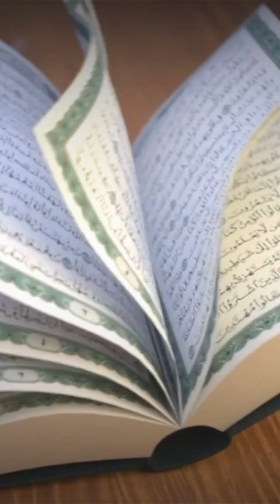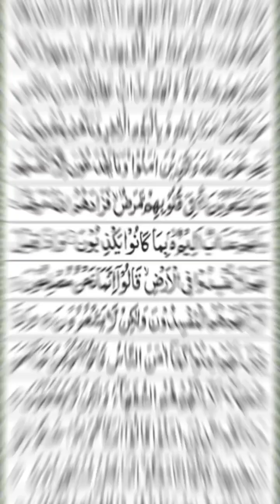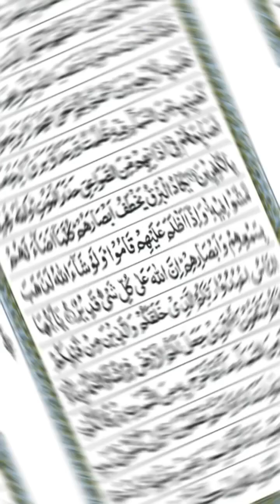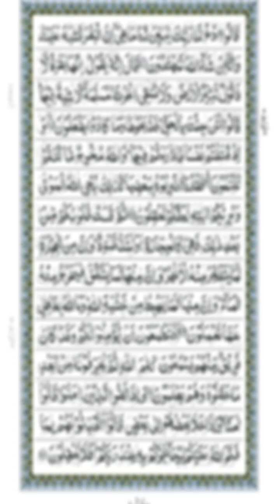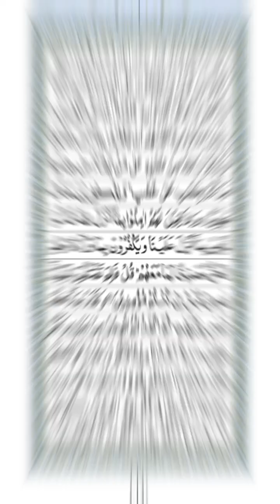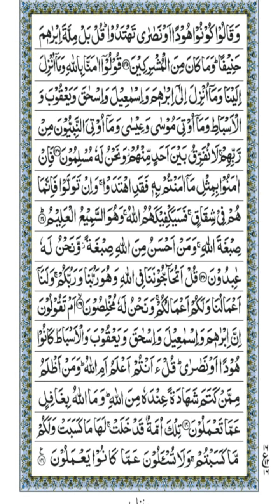surah_baqarah_aur_surah_fatiha_aur_ek_para_Quran_#youtube islam islamic videos